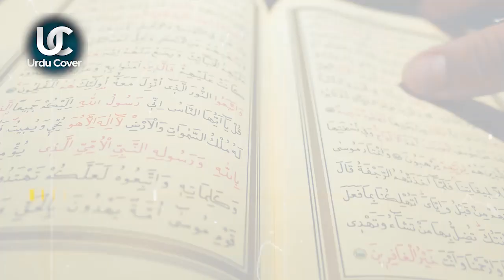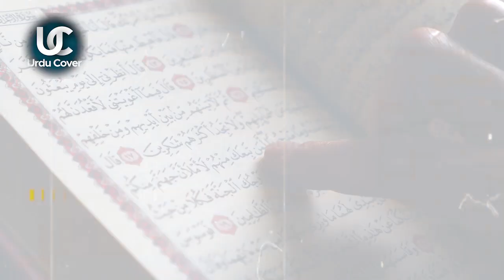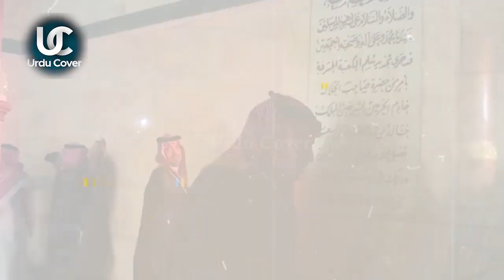Saudi King Shah Fahad Ki Beti Saudi Princess Ki Video Viral | Namaz Ki Ihmiyat | Urdu Cover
Produced by : Talha Labib
Voice Over : Majid Malik
S.E.O :  Zain Mehmood